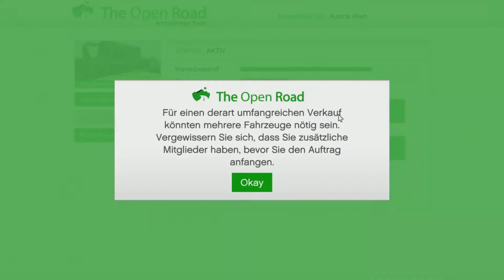Das leidliche GTA Thema - Ich muss mit euch reden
Seit längeren ist in der GTA Community der Unmut etwas groß geworden , den jeder beschwert sich , jeder regt sich auf , jeder will nur mehr , jeder hat genug.

Nun in diesen Video erläutere ich mal wieder meine Meinung über die Situation die wir in GTA haben und meine Vermutungen mit Einblicke der nächsten Zeit / Zukunft.

Vielleicht ist ja der eine oder andere meiner Meinung.

Schreibt selber mal eure Meinung über des ganze in den Kommentaren , ist ja ein freies Land bzw.ist jedem frei überlassen wie er / sie darüber denkt.